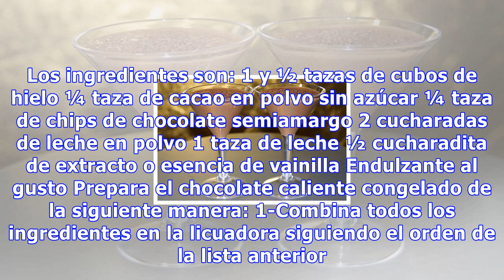Chocolate caliente congelado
Chocolate caliente congelado Gracias a esta receta, ahora podrás disfrutar de tu taza de frozen hot chocolate sin necesidad de moverte de casa. 0 Compartidos Si está caliente, ¿cómo puede estar congelado? En realidad, primero se calienta y luego se enfría. Puede parece algo extraño, pero cuando prue...